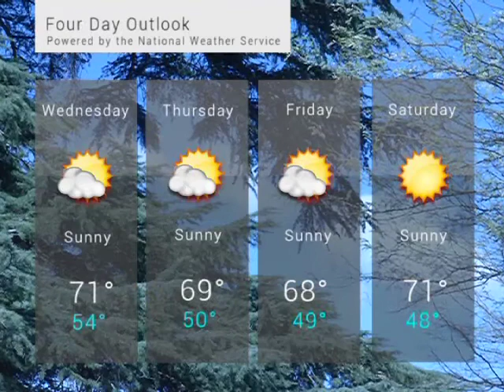SCV NewsBreak for Tuesday, January 27, 2015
A Newhall father who was arrested after his baby was found dead is facing not only murder charges but sexual assault charges as well.

A 46-year-old former Chatsworth resident was found guilty Tuesday of murdering a man and a woman in 2011 whose decomposed bodies were discovered behind a home the three had shared.

A man fled from police around 10:15 a.m. on Tuesday morning in Newhall’s Heritage Junction Park, damaging property and his own car in the process.

Deputies are investigating a stabbing in Saugus after a social media argument.

In sports, SCVTV's FIRST game of the week will be the Canyon Cowboys taking on the Saugus Centurions in girls and boys basketball.

Plus the local weather report.